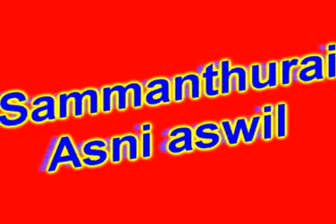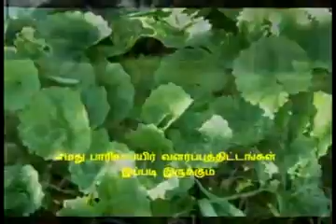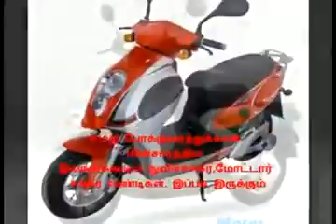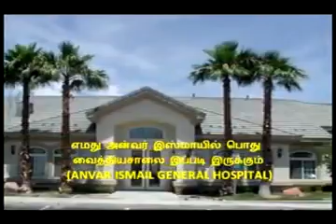SAMMANTHURAI ASNI ASWIL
sammanthurai asni